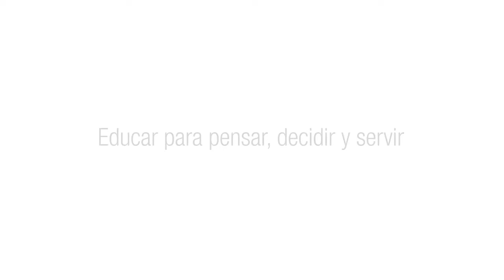Aportes de otros credos - Actores de la Misión Educativa Lasallista